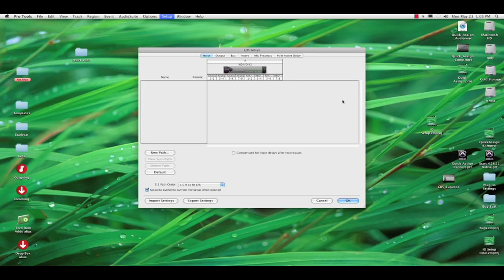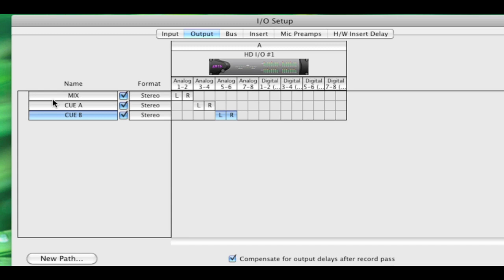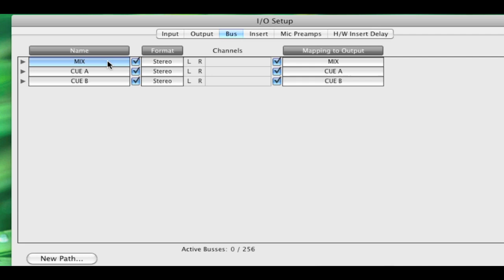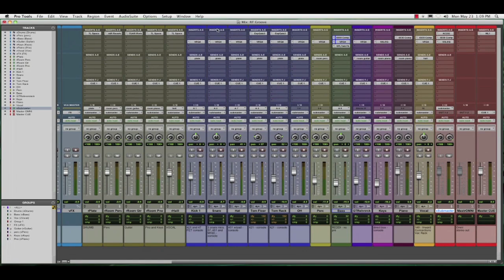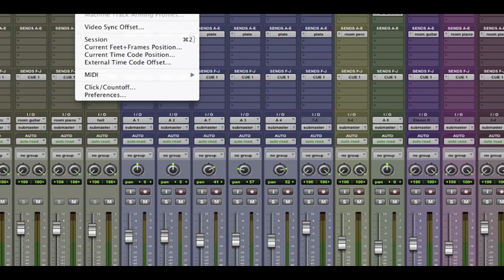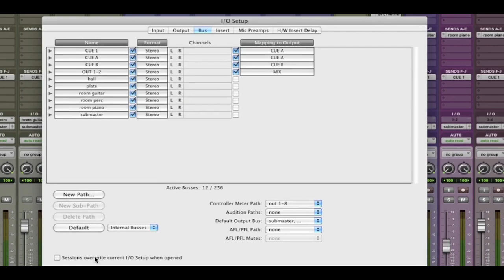Pro Tools - I/O Setups, Part 1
In-depth with I/O Setups (new as of Pro Tools 9) - part 1 of 2.